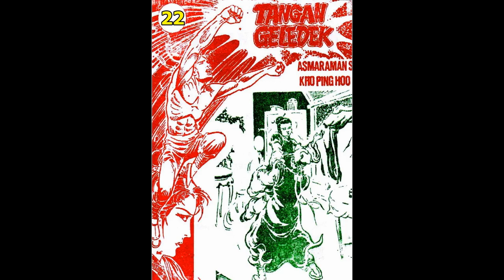Seri Cerita Silat TANGAN GELEDEK JILID 22